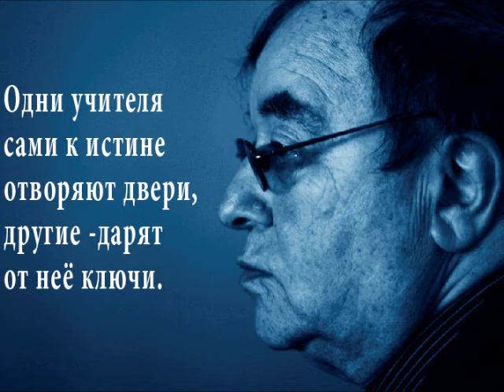Flying to Paradise ( Летящий в Рай )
Original composition: Tetyana Zaytseva in arte Tatyana Zeva
Piano: Tetyana Zaytseva
Video: Natasha Kostina
In memory of my dear teacher Robert Oganyan
Una dedica al mio professore di musica che ci ha lasciati 22 ottobre 2011
Посвящается моему дорогому учителю Роберту Александровичу Оганяну